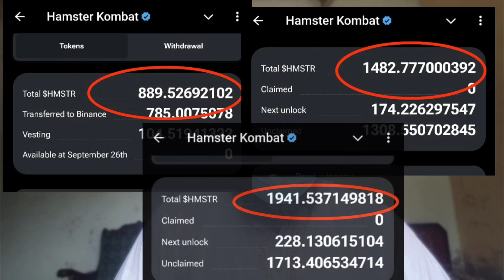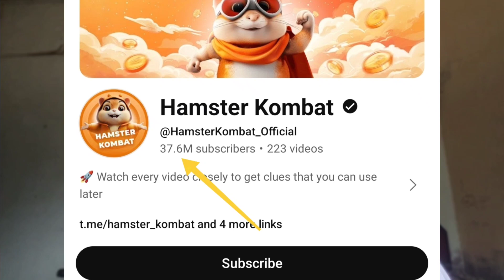Hamster Combat Scam Hay |Boycott hamster Combat|Online Earning|Hamster Combat Season 2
Hamster Combat fraud Hay
Hamster Combat Scam Hay
Boycott hamster Combat
hamster kombat